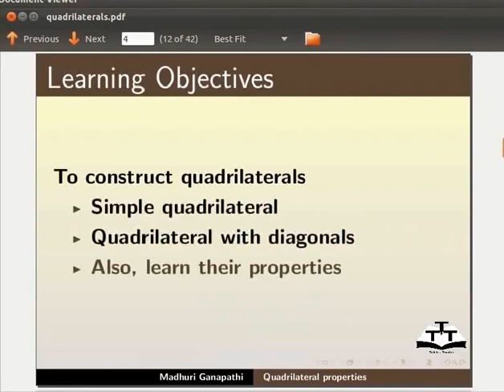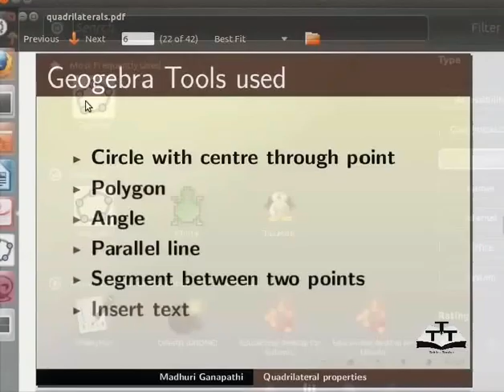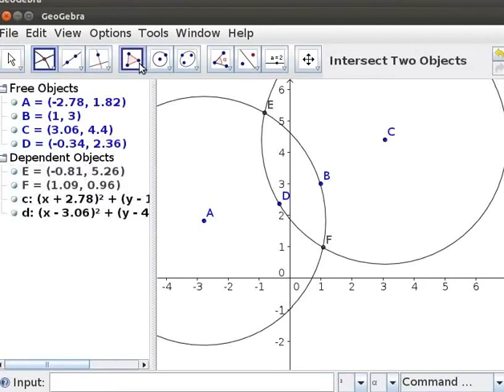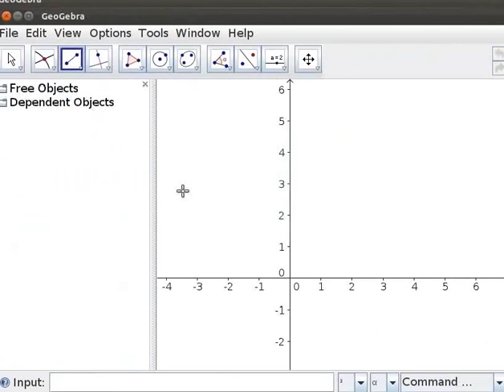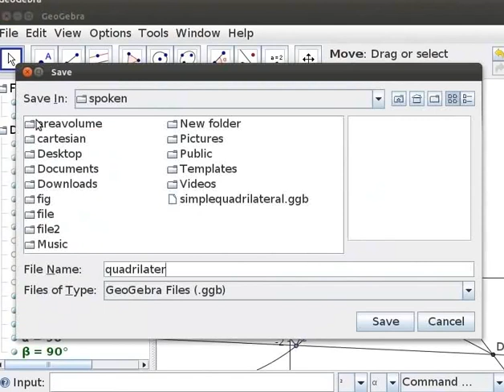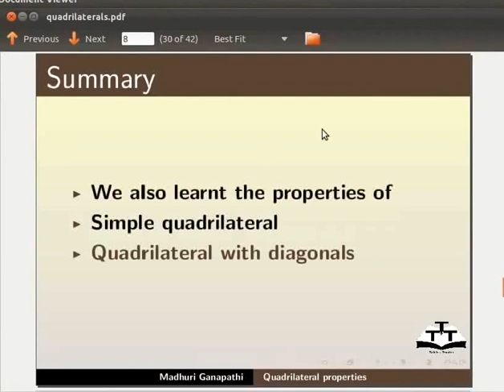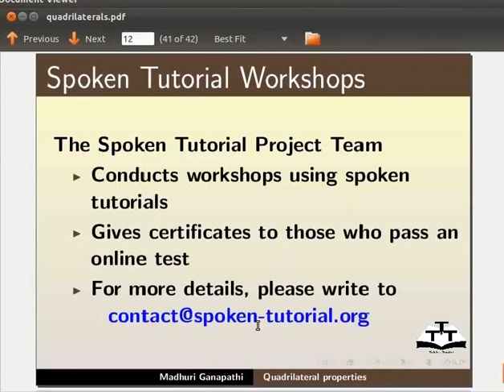Understanding Quadrilaterals Properties - Tamil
Understanding Quadrilaterals Properties

        Circle with centre through point

        Polygon

        Angle

        Parallel line

        Segment between two points

        Insert Text

    Simple Quadrilateral

    Quadrilateral with diagonals